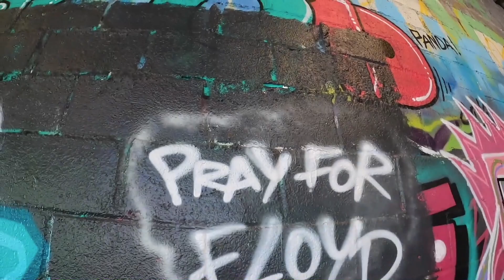POLICE vs URBEX GRAFFITI - CABRE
Painting in a fairly quiet urbex place when cops saw us with a drone flying around the spot. They asked us to turn off the cameras otherwise ...
I let you enjoy the video!